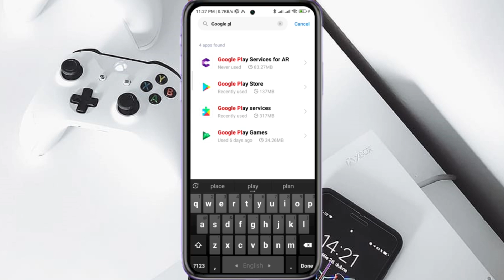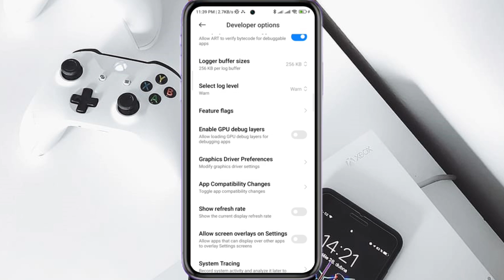Cómo solucionar "tu dispositivo no es compatible con esta versión" en Google Play Store